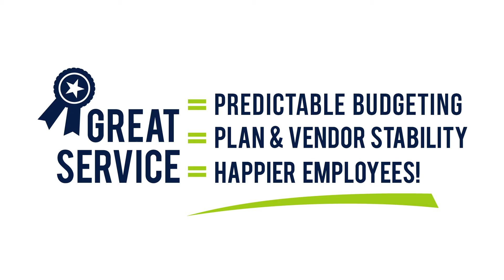Valley Schools Who We Are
Valley Schools is best-in-class benefits administration and employee benefits solutions for school districts and governmental agencies.